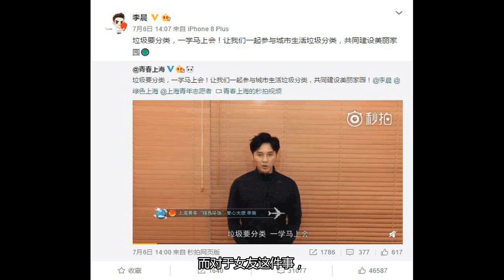女友落难，李晨的行为实在是令人心寒，网友：婚礼还作数吗？